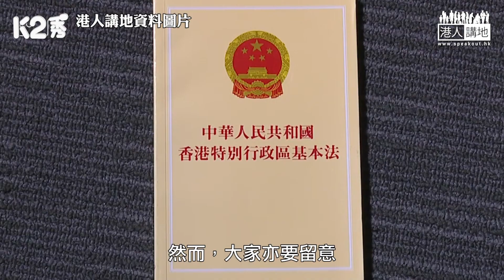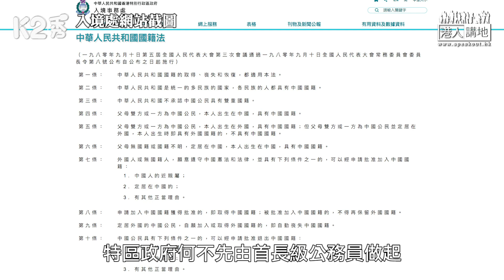【直播】【焦點短打】EP183：如何「完全徹底擺脫殖民統治的影響」？ 從速廢除不合時宜舊制度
//對舊有制度取其精華，去其糟粕，大家認唔認同呢？//

剖析國際形勢，掌握時事脈搏﹗